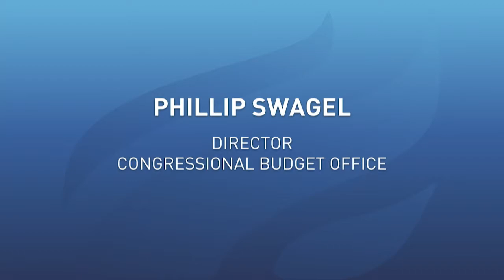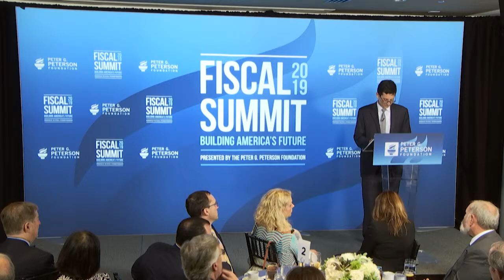CBO's Critical Role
In his first public appearance since becoming Director of the Congressional Budget Office (CBO), Phillip Swagel discusses CBO’s commitment to providing objective, non-partisan information to support the budget process and to help the Congress make effective budget and economic policy.